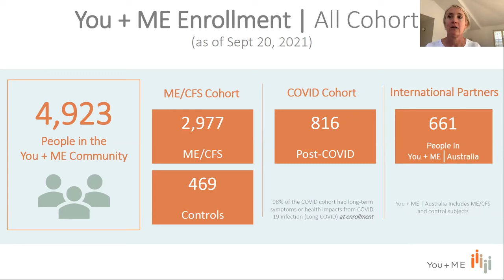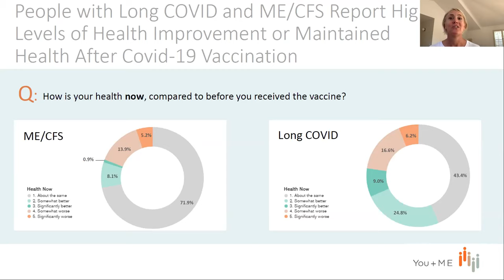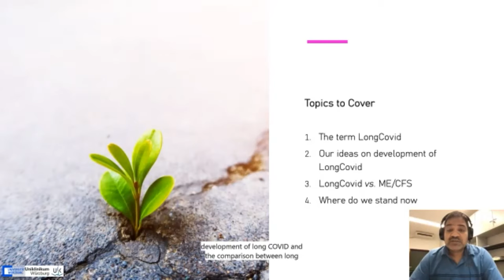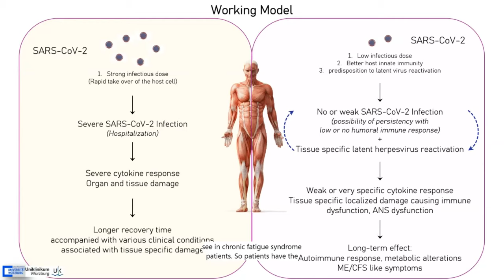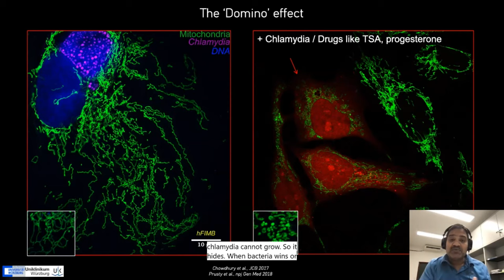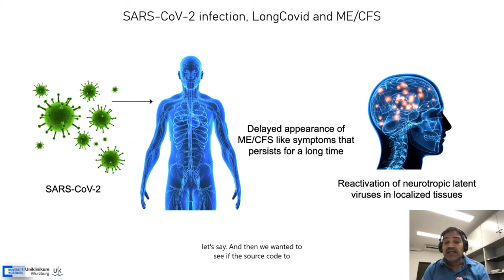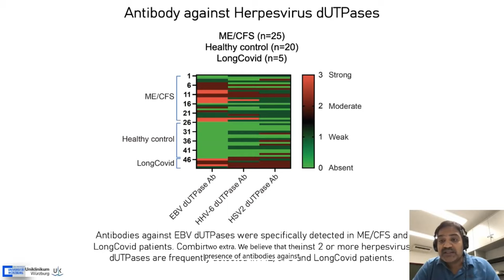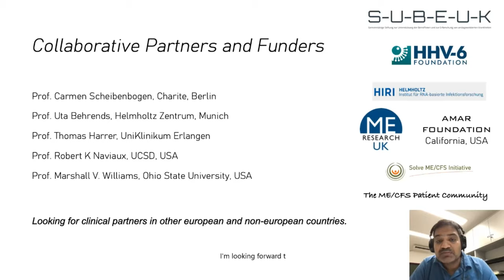Session II–Long Covid: What Do We Know So Far? With Dr. Bhupesh Prusty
Moderated by Sadie Whittaker, our chief scientific officer and a You + ME Registry architect, this three-part series brings together those collecting data on Long Covid to share preliminary findings and answer questions from our virtual audience.

Dr. Bhupesh Prusty, Scientist / Principal Investigator at the Institute for Virology and Immunobiology at University of Wuerzburg joined Dr. Whittaker for Session II.

Dr. Prusty studies interactions between persistent intracellular bacterial and viral infections that sometimes result in the potentiation of both pathogens. He has published several papers on the role of chlamydia pneumonia in activating latent HHV-6 including inherited chromosomally integrated HHV-6. Work by Dr. Prusty on the mechanism of reactivation of ciHHV-6 published in PLoS Genetics is cited as a seminal contribution to understanding this condition, which affects approximately 1% of the population.

Dr. Prusty received a Ramsay Award from Solve M.E. to explore the hypothesis that mitochondrial dysfunction in ME/CFS has a pathogenic connection, which led to a publication in ImmunoHorizons. He also received an award from the Volkswagen Stiftung program to pursue his work on HHV-6 reactivation. Dr. Prusty won the HHV-6 Foundation Young Investigator Award for Excellence in Basic Science. He was a post-doctoral researcher in the laboratory of Nobel Laureate Professor Harald zur Hausen at the German Cancer Research Center studying human endogenous retroviruses and earned his PhD in biosciences from Jamia Millia Islamia in India.